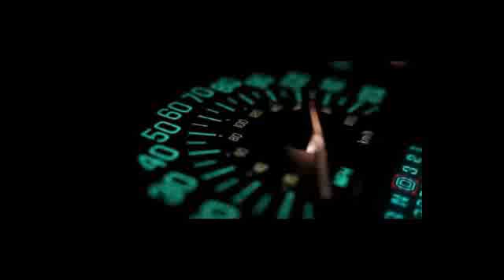proses pembuatan chassis motogp kelas moto3